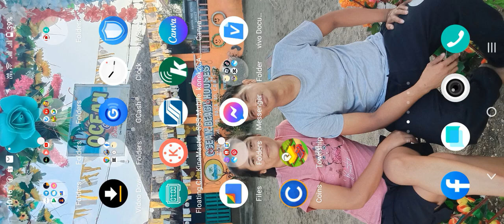Layla winstreak. Balik loob.